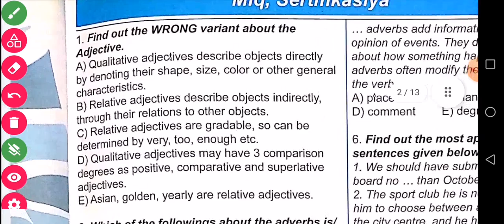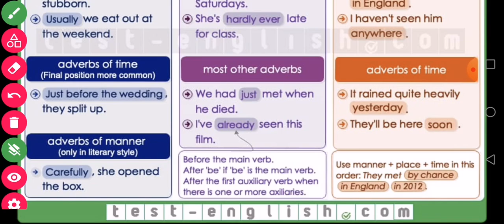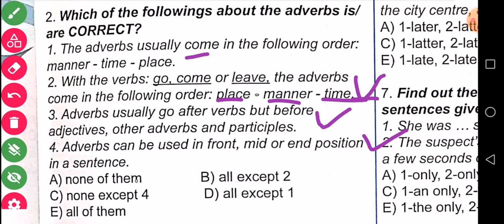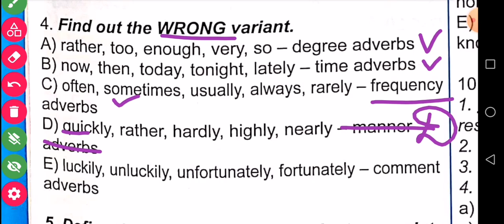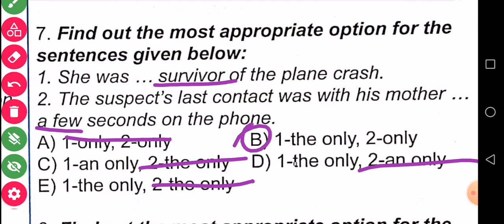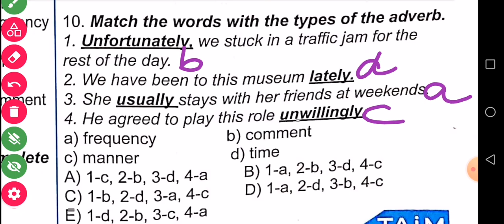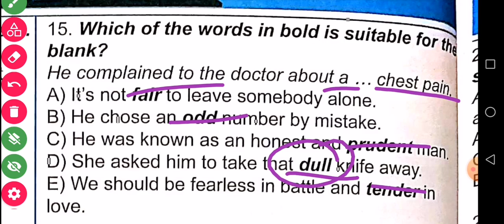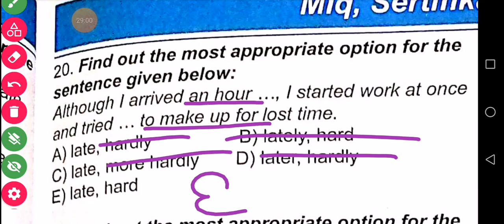The Adjective/Adverb T. test &@ulkerhaciyeva#sertifikasiya